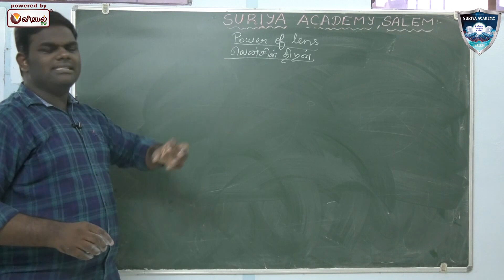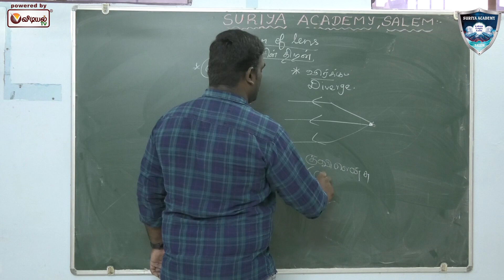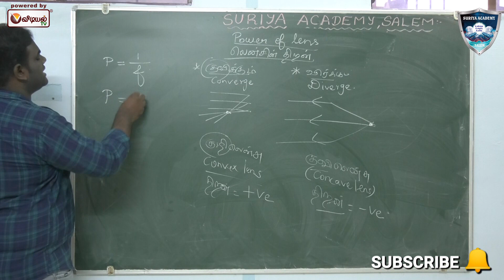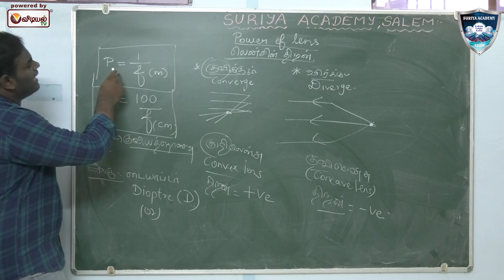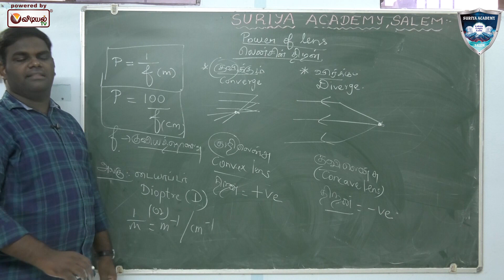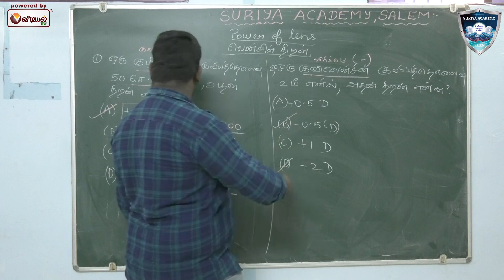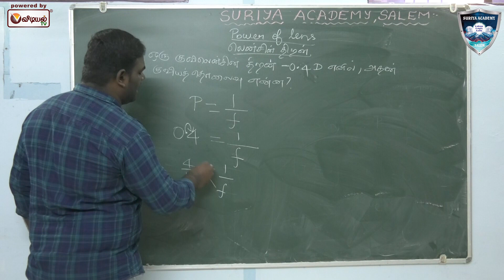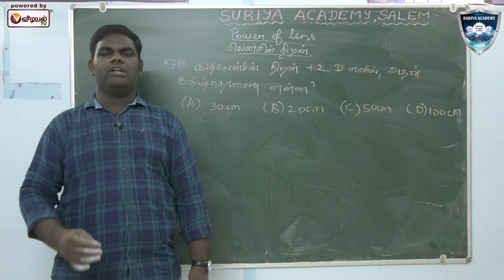TNPSC TET Physics - Power of a Lens - Suriya Academy - Salem.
Subject:-  Physics

Topic:-   Power of a Lens